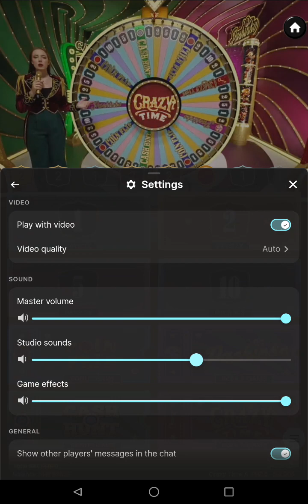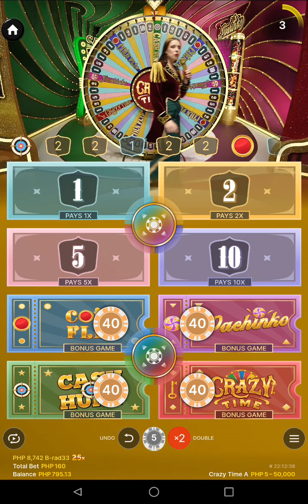Crazy time today last bet bonus 🤤 6:10am ph time